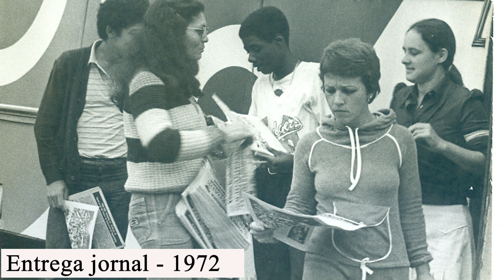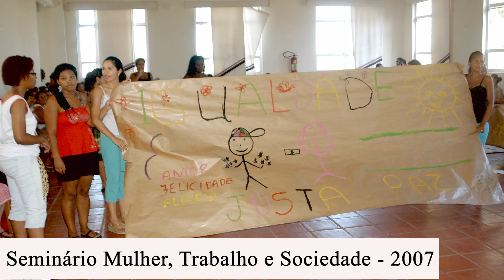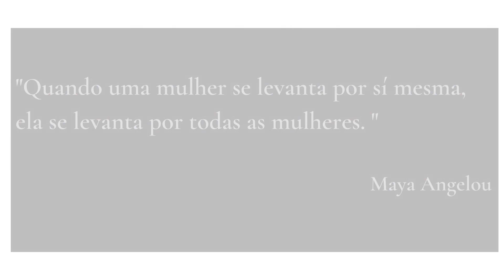Participação das mulheres nos 60 anos de luta do Sindicato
A atuação das mulheres também foi fundamental para a construção dos 60 anos do Sindicato dos Metalúrgicos de Osasco e Região, é o que mostra esta seleção de fotos.